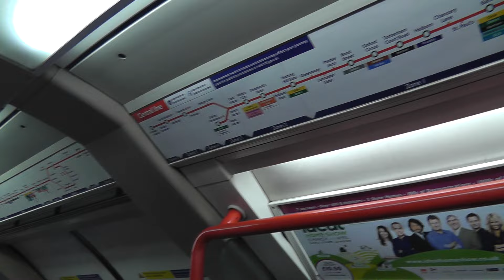Central Line Trains @ Newbury Park